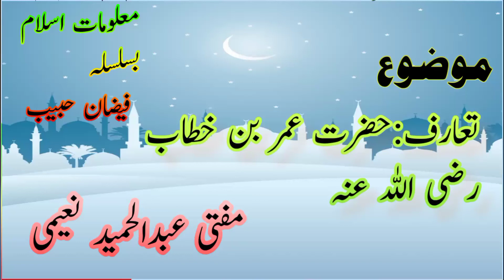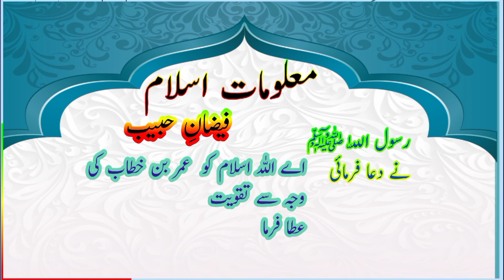taaruf e hazrat e umar farooq by mufti abdul hameed naeemi(مفتی عبدالحمید نعیمی)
حضرت عمر فاروق رضی اللہ عنہ کی فضیلت

حضرت عمر فاروق رضی اللہ عنہ کے دور خلافت میں عدل

بحمدہٖ تعالی معلومات اسلام چینل کے پروگرام فیضانِ حبیب میں ایک اور بیان کے ساتھ حاضر ہیں

بیان کے متعلق یا روز مرہ زندگی میں پیش آنے والے مسائل شرعیہ کے متعلق معلومات کے لیے رابطہ کریں
علامہ زاہد لطیف رضوی